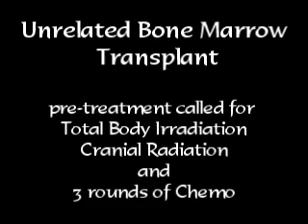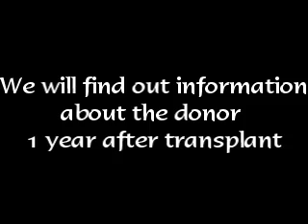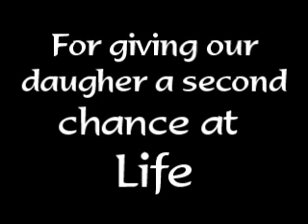Bone Marrow Transplant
This is the actual Bone Marrow Transplant, Hailey (3 years old) is receiving marrow from an unrelated donor. In hopes of curing her AML Leukemia that relaped 5 months after trying Chemo treatments only.